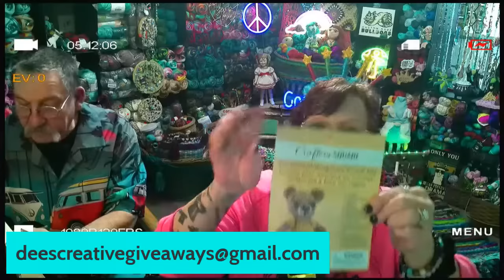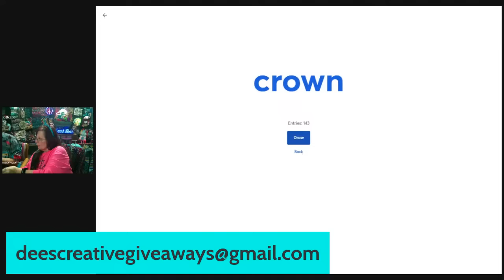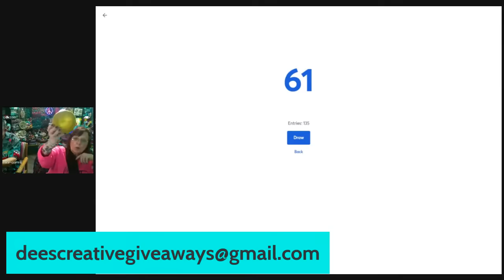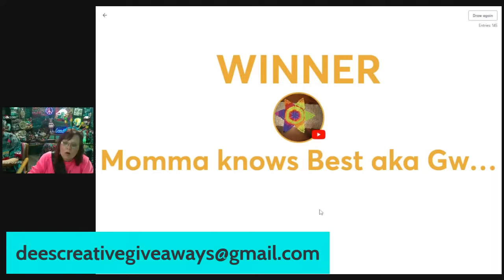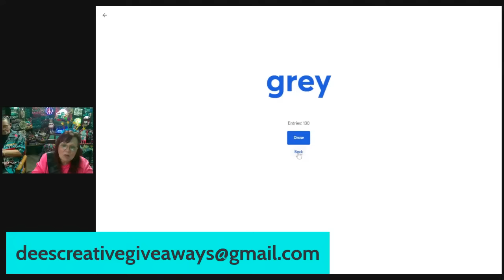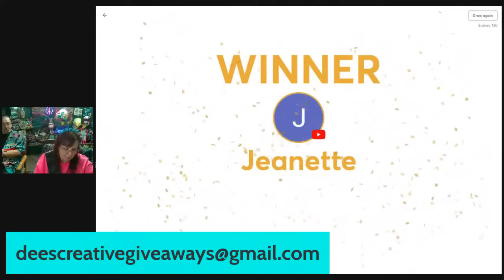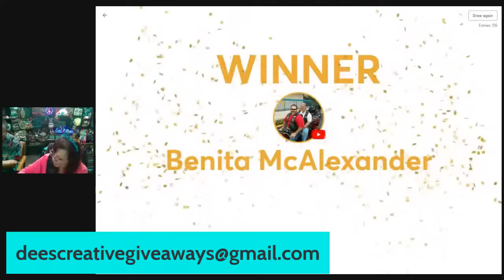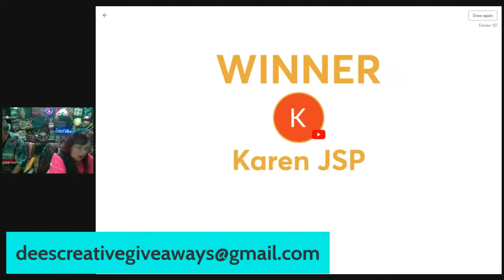WHATS UP SATURDAY/ ITS MY BIRTHDAY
DON'T FORGET TO GIVE the THUMBS UP some love.
Sharing me out to your friends.  That would be awesome‼️‼️❤️♥️

FACEBOOK- Dee's Creative Hands Crochet ECT.

AMAZON WISHLIST -

HAPPY MAIL-
Dee's Creative Hands Crochet

DEE010

WISKF-
DEECREATIVE05OFF

PLETA.BG ( Stenli yarns)-
DEESCREATIVE5

ONEDAYSAVINGS -
DEECREATIVEO5OFF